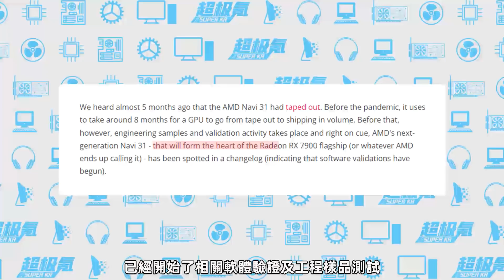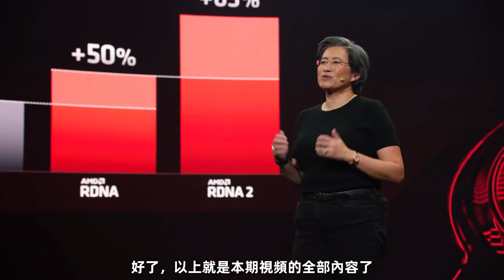TITAN歸來？ 48GB顯存/900W功耗/雙16pin供電，RTX 40系最新超旗艦卡曝光「超極氪」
NVIDIA正準備全新40系旗艦顯卡
RTX 4090Ti還是NVIDIA TITAN RTX？
144個SM單元，18435個核心，48GB顯存，24Gbps顯存速度
雙16pin供電規格，功耗高達900W
AMD旗艦卡RX 7900情況良好
開始軟件驗證及工程樣品測試，將如期交付
RTX 40係將於9月或10月發布
RX 7000系列將於Q3或Q4季度內發售